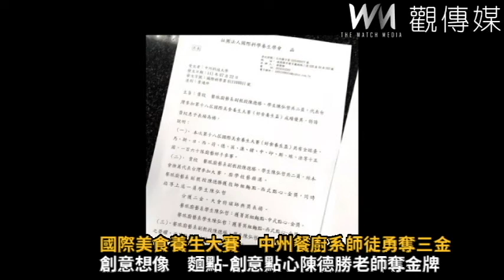國際美食養生大賽 中州餐廚系師徒勇奪三金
▲陳弘哲同學勇奪「菁英組-麵點-中式點心」及「菁英組-麵點-西式點心」雙面金牌獎